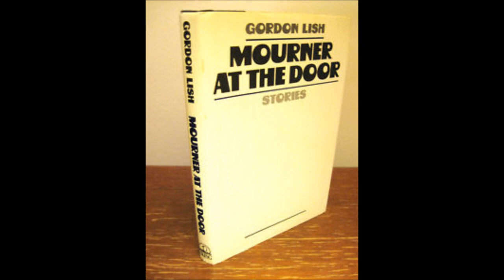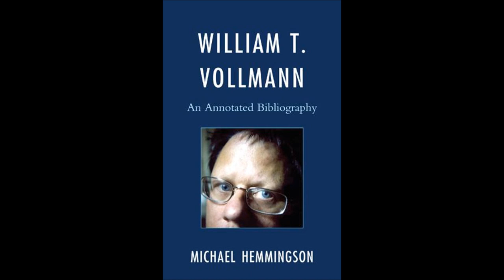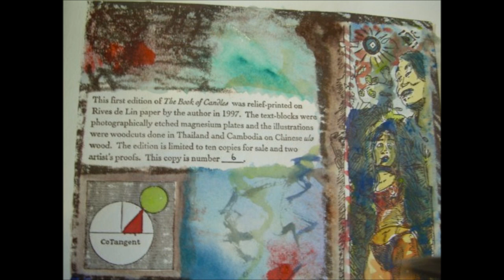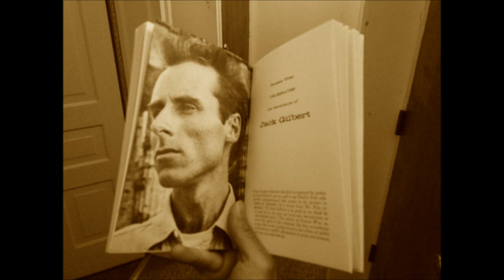Worfpoe StoryTime -- Jack Gilbert, Gordon Lish, William T. Vollmann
Worfpoe reads from Jack Gilbert's THE GREAT FIRES, Gordon Lish's MOURNER AT THE DOOR, and William T. Vollmann's "The Best Way to Smoke Crack."